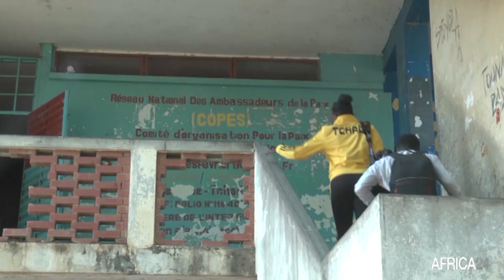Tchad : rencontre avec la judokate, Memneloum DÉMOS, une athlète qui défie les préjugés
Au Tchad, la jeune athlète de judo Memneloum Démos fait la fierté de son pays dans une discipline dominée majoritairement par les hommes. Son parcours exceptionnel a inspiré de nombreuses jeunes sportives tchadiennes. Première Tchadienne à être qualifiée successivement dans cette discipline au Grand Slam de Paris 2020 et les Jeux olympiques de Tokyo 2020, fait d’elle la troisième meilleure judokate africaine de sa catégorie des moins de 70 kilogramme.